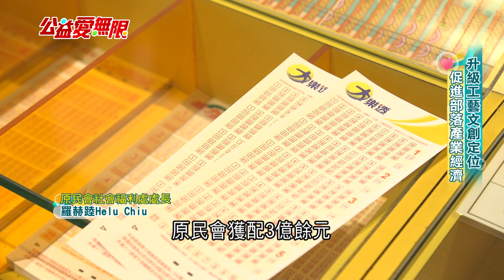風災重創茶山部落 台灣彩券協助找回榮景｜三立新聞台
嘉義阿里山茶山部落過去觀光產業興盛，但八八風災重創當地經濟，為了重建過去風華，部落積極找尋方式，原民會用公益彩券部分回饋金啟動「工藝升級計畫」，協助茶山部落傳統技藝發展，讓原民婦女們提升部落手工藝產，收入變的更加穩定，也能兼顧家庭。